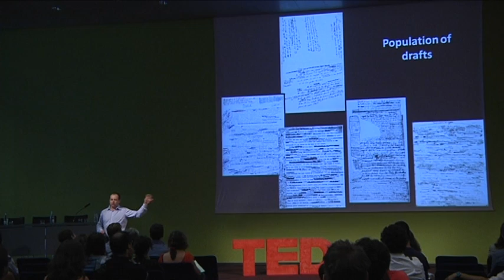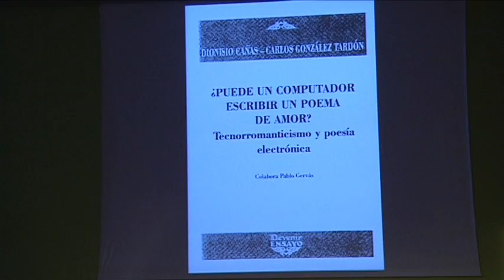Creatome, How to build machines that write tales: Pablo Gervas at TEDxBarcelona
Pablo Gervas has been working as a researcher in artificial intelligence for the past 22 years, in the fields of natural language processing, computational creativity and computational narratology. His first degree was in Physics and he got a PhD in Computing from Imperial College of Science, Technology and Medicine in London. Over all these years his main interest has been to understand how people use language to communicate and store information, and to find ways of applying parts of that understanding to the improvement of communication in our world, both by having machines help people to communicate, and, more recently, by helping people and machines to communicate with one another. He currently works as associate professor at Universidad Complutense de Madrid, where he leads a research group on Natural Interaction based on Language. In the area of creative text generation, he has worked on automatically generating metaphors, formal poetry, fairy tales and short stories.